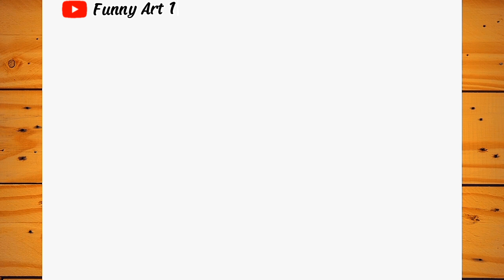menggambar peralatan masak mudah menggambar mewarnai melukis untuk anak tk balita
cara menggambar peralatan masak untuk anak anak..